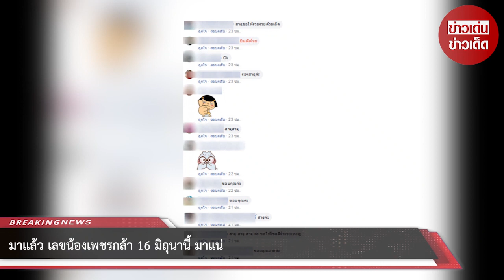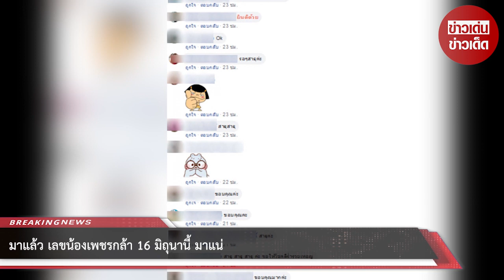มาแล้ว เลขน้องเพชรกล้า 16 มิถุนานี้ มาแน่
ขอบคุณที่มาจาก เฟสบุ๊ค วันดี วันเด่น
ขอขอบคุณข้อมูลจาก: